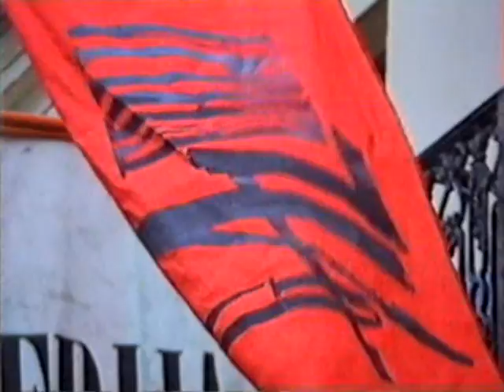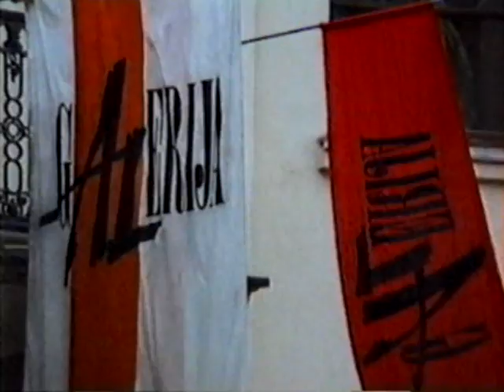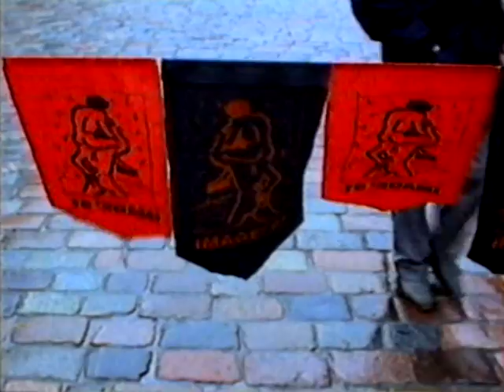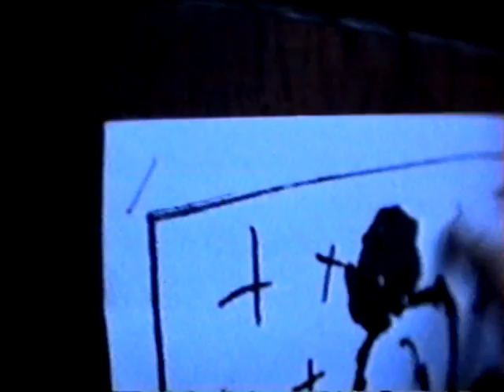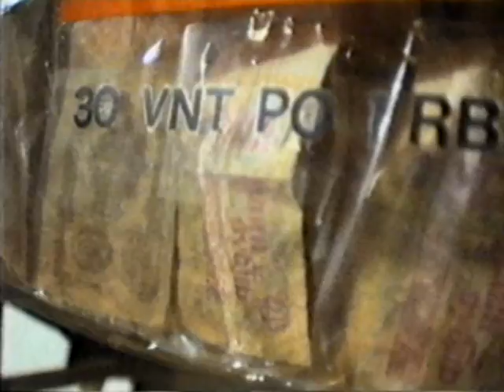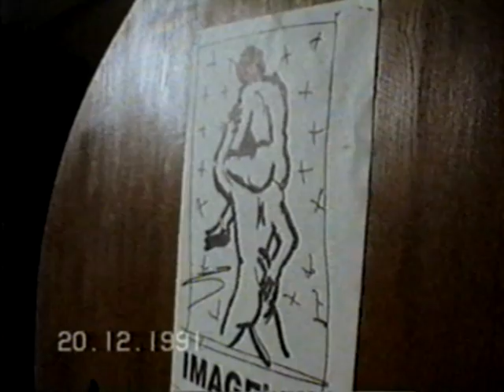Paroda IMAGE'91 Galerijoje AL 1991-12-20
"AL galerija" buvo nuo 1989 m. iki 1998 m. veikusi pirmoji privati Lietuvoje dailės kūrinių galerija, kurią įkūrė architektas, galeristas Albertas Stankevičius (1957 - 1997).